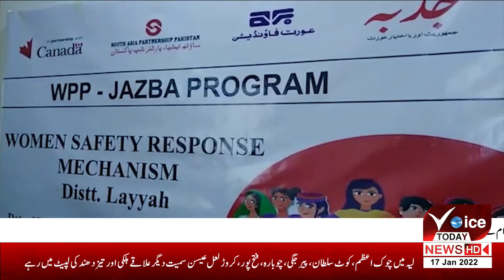VOICE TODAY BREAKING